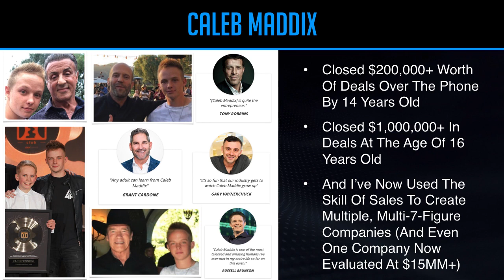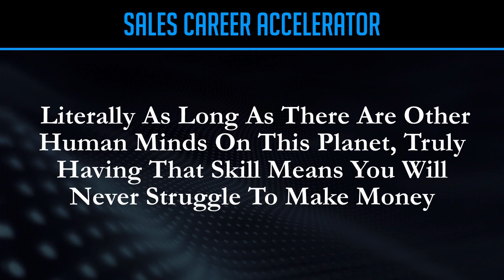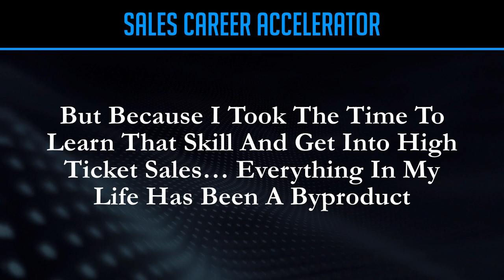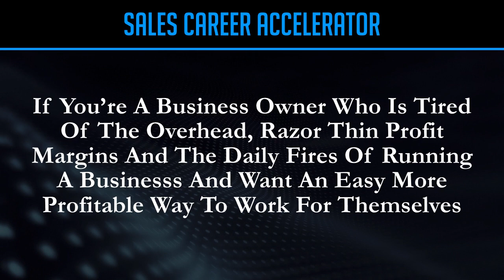Sales Career Accelerator - Guaranteed High Ticket Sales Position - Apply Now!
Apply here:

If you're looking to become one part of the top 1% of sales people... then look no further. Guaranteed sales position, certification with all training provided, high-ticket offers at 20-40% commission... and so much more from industry leaders responsible for over 60 millions in sales.